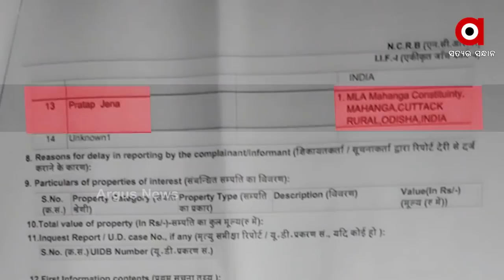ଛବି ସୁଧାରିବାକୁ ଛଦ୍ମବେଶ !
ମନ୍ତ୍ରୀ ପ୍ରତାପ ଜେନାଙ୍କ ପାଦତଳୁ ଖସୁଛି ମାଟି. ଛବି ସୁଧାରିବାକୁ ସୋସିଆଲ ମିଡିଆରେ ଆକ୍ଟିଭ. କେତେବେଳେ ଶବକୁ ଚାରିକାନ୍ଧ ଦେଉଛନ୍ତି ତ ଆଉ କେତେବେଳେ ସଂଖ୍ୟାଲଘୁଙ୍କ ସହ ଫଟୋ ଉଠାଇଥିବା ନଜର ଆସୁଛନ୍ତି ମନ୍ତ୍ରୀ.